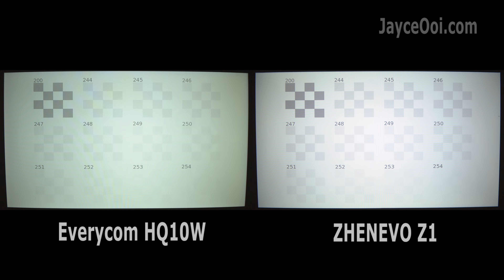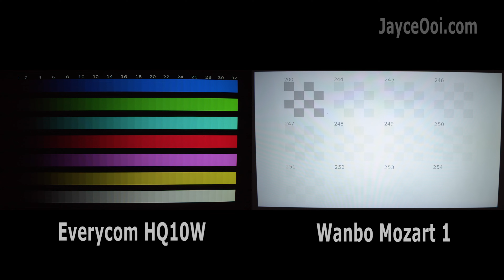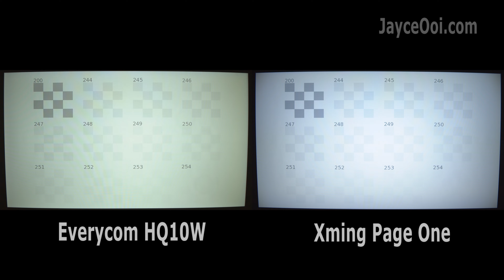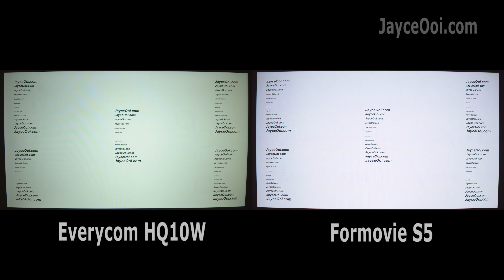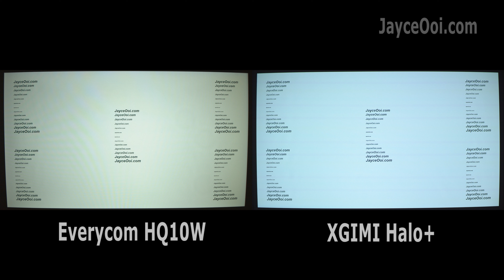Everycom HQ10W vs ZHENEVO Z1, Wanbo Mozart 1, Xming Page One, Formovie S5 & XGIMI Halo+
⬆️⬆️ All info you need is here ⬆️⬆️

== Online Stores with Great Offers!  ==

A quick comparison between Everycom HQ10W vs ZHENEVO Z1, Wanbo Mozart 1, Xming Page One, Formovie S5 & XGIMI Halo+. Note - All are tuned to the same brightness level. This is the best way to compare projectors' image quality, colours and contrast. (well, at least for me). Do check out their full in-depth review to know about them. And go through my Top Projector Chart as well. TQ